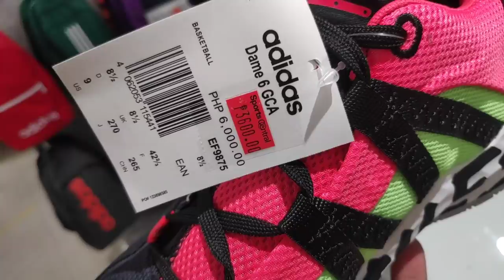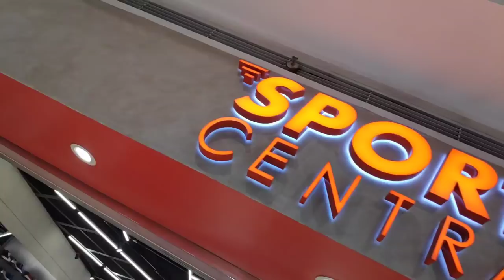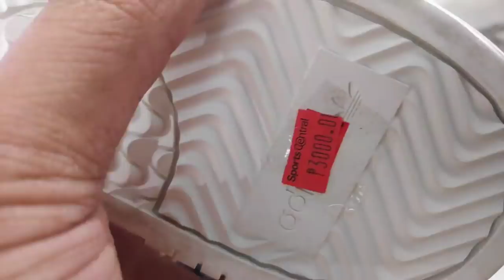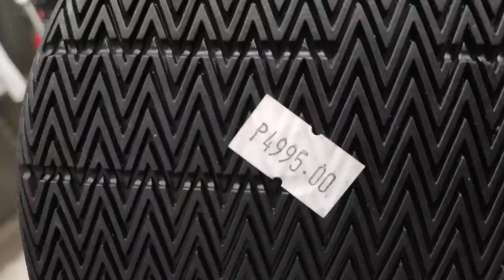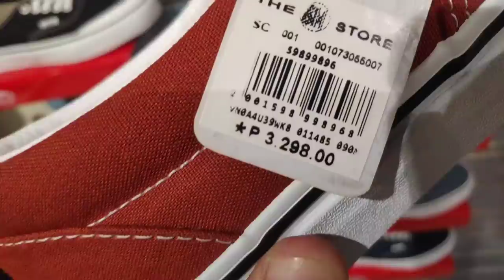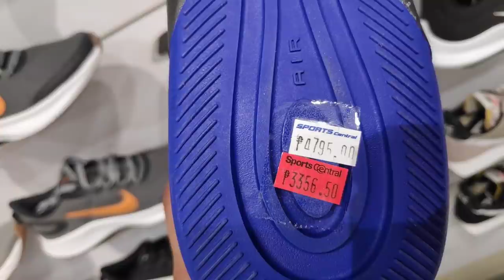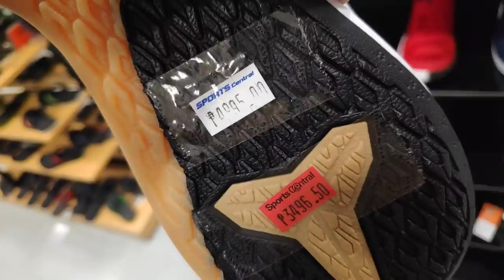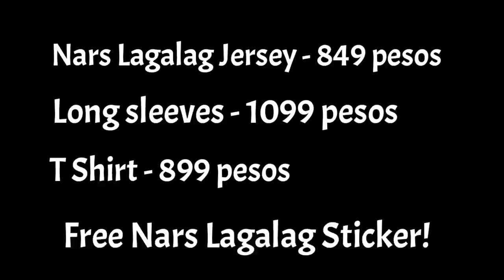NAPABILI NA NAMAN! | SALE EVERYWHERE!